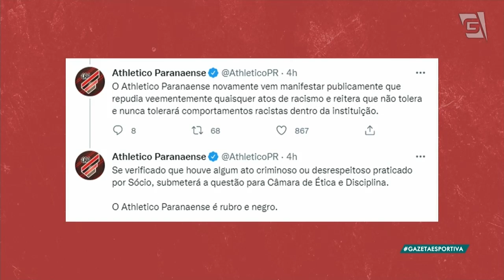"Vitória JUSTA, mas o São Paulo criou muito pouco", opina Celso Cardoso | CAP 1 x 0 SAO (01/08/22)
SEQUÊNCIA RUIM: Felipe Alves defende pênalti em estreia, mas não evita derrota do São Paulo para o Athletico-PR. Veja a análise do jogo!